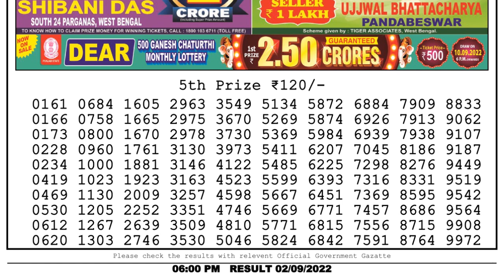Nagaland Lottery Sambad Live 6pm 02.09.22